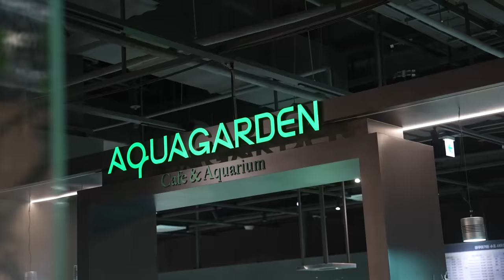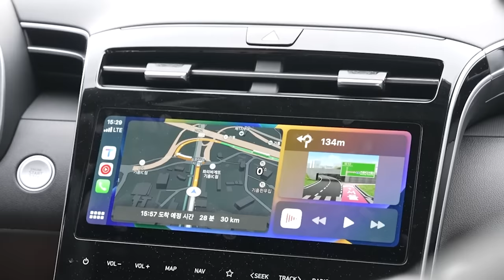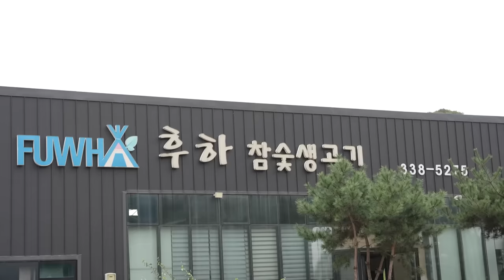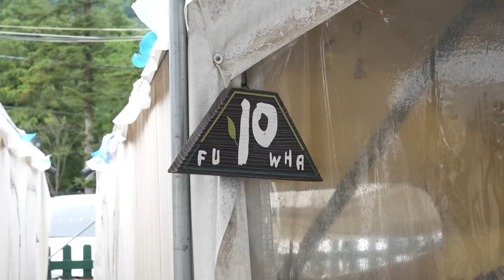*사냥금지* 고양이 아쿠아리움 가서 군침 폭발😻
01:57 티티 야옹해 (야옹!)
03:15 수족관 구경
04:49 물고기가 신기한 루루
07:20 다람쥐와 새 구경하는 티티
10:48 운전 천천히 해라!
12:26 고깃집에 간 루루

* 오늘 모험 장소: 아쿠아가든카페 기흥점 (경기 용인시 기흥구 신고매로 59 B1층)

우리 집 고양이 티티는 2019년에 신장병에 걸렸어요.
신장 기능이 망가지며 천천히 죽어가는 병입니다.
나을 수 없는 병, 불치병이라서 저는 매일 티티에게 약을 먹이며 지난 몇 년을 보냈어요.
약은 상태를 좋게 하는 것이 아니라 간신히 더 나빠지지 않게 도와주는 정도에요.
그래서 티티는 점점 기운을 잃어갔습니다.
매일 약을 먹는 하루하루가 티티는 행복하지만은 않았을 것 같아요.
그러다 작년 가을, 저는 신장병 치료제를 만들고 있다는 연구소를 찾았습니다.
일본에 있는 연구소였어요.
저는 티티를 치료할 방법을 찾고 싶어 연구소에 갔었어요.
그리고 희망을 가질 수 있었습니다.
티티가 더 나이를 먹기 전에
티티의 상태가 더 나빠지기 전에
저는 연구에 참여하기 위해 티티와 함께 일본으로 가려고 해요.
집 고양이가 멀리 여행을 떠나기는 어려운 일일 거예요.
하지만 힘을 내보려고 합니다.
이 대 모험의 마지막쯤엔
티티도, 저도
그리고 우리와 같은 상황에 있는 다른 모든 고양이와 반려인분들도
희망을 가질 수 있었으면 좋겠어요.